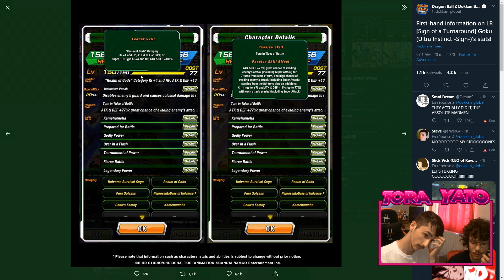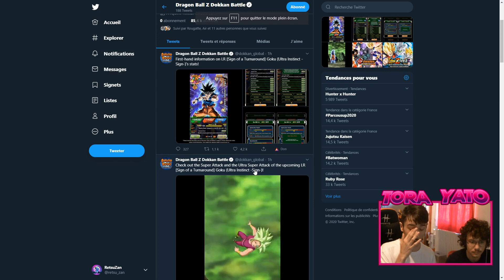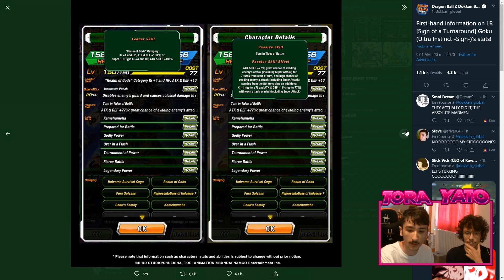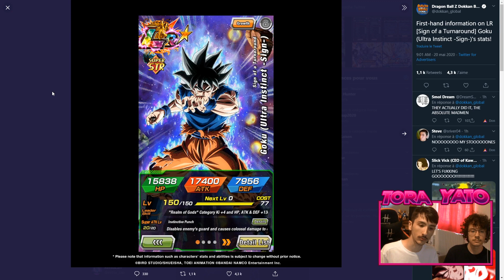DOKKAN NEWS : ANALYSE DE MIGATTE PUI LR ! Il vaut le coup ? (Dokkan Battle)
Salut à tous ! Aujourd'hui, on analyse les infos qu'on a eu sur twitter à propos de Goku ultra instinct Lr !